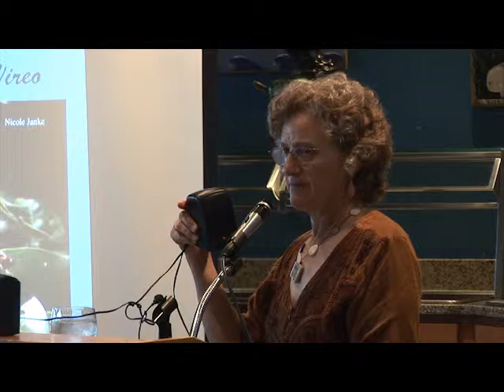Ocean Plaza Coastal Ecology Lecture Series Featuring Local Bird Expert Diana Churchill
Local bird expert Diana Churchill was the featured speaker at this month's Ocean Plaza Beach Resort Coastal Ecology Dinner Lecture Series, Thursday, May 17 at the hotel's Dolphin Reef Oceanfront Restaurant. Churchill's lecture will focus on the mystery of bird migration.